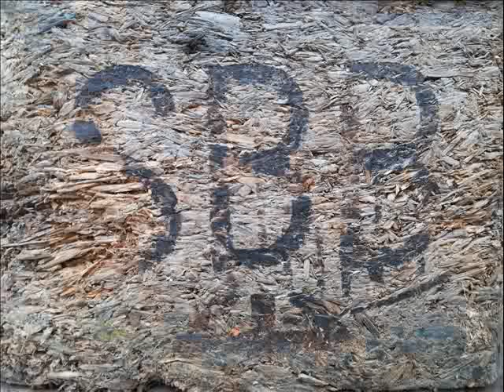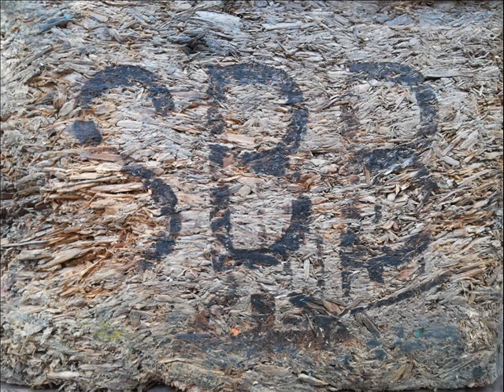Spontán Blues Band- Bábel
Bábel EP
Miracle sound  ,Szeged 2018 (Szabó Szebasztián)
A felvételeket támogattaTiszakécske város önkormányzata